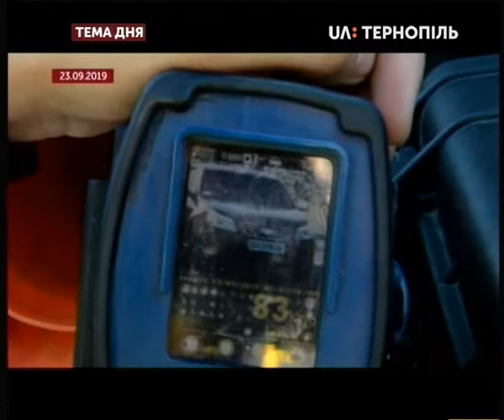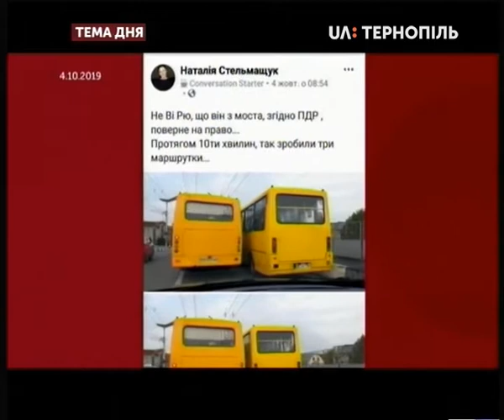Тема дня - Безпека руху на дорогах